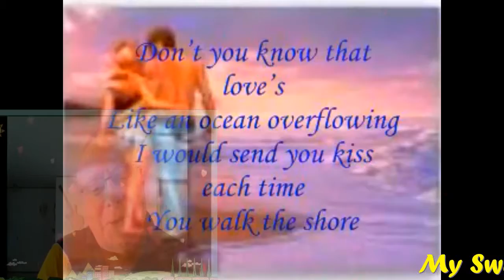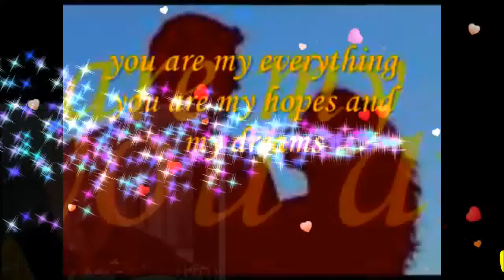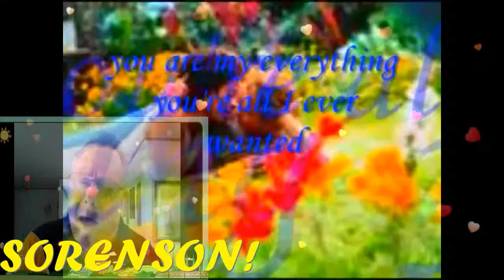You Are My Everything( With Lyrics) My Very Handsome Husband,DR.BARRY SORENSON! LOVEUMORE MABUHAY!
YOU ARE MY EVERYTHING...MY ROYAL PRESIDENT,MY ROYAL PRINCE CHARMING. GWAPO KA! MY LOVE,MY DARLING,MY COWBOY,MY SWEET,CARING AND LOVING VERY HANDSOME HUSBAND,DR.BARRY SORENSON! THERE ARE SONGS I MUST SING TO YOU. THERE ARE MELODIES SOUNDING OH SO SWEET INSIDE MY SOLITUDE..THERE ARE RHYMES,THERE ARE REMEDIES FOR A LONELY HEART..MAY WE NEVER PART FOR WHAT WE HAVE IS TRUE...DON'T YOU KNOW THAT TIME IS AS ENDLESS AS FOREVER SO EACH DAY I LOVE YOU JUST A LITTLE MORE..YOU ARE MY EVERYTHING, YOU ARE MY HOPES AND MY DREAMS..YOU ARE MY EVERYTHING, SO EACH DAY I LOVE YOU JUST A LITTLE MORE...THERE SOUNDS FROM A SYMPHONY TRICKILY FILL THE AIR AND WHEN YOU'RE NOT THERE MY WORLD IS FEELING BLUE WITH THE DAWN COMES THE MORNING I SEE THE SUN YOU'RE THE ONLY ONE TO TURN MY GRAY SKIES BLUE...DON'T YOU KNOW THAT LOVES LIKE AN OCEAN OVERFLOWING,,,I WOULD SEND YOU KISS EACH TIME YOU WALK THE SHORE..CAN'T YOU SEE THAT TIME IS AS ENDLESS ADS FOREVER SO EACH DAY I LOVE YOU JUST A LITTLE MORE...YOU ARE MY EVERYTHING,YOU ARE MY HOPES AND MY DREAMS. YOU ARE MY EVERYTHING...SO EACH DAY I LOVE YOU JUST A LITTLE MORE...YOU ARE MY EVERYTHING...YOU ARE MY HOPES AND MY DREAMS...YOU ARE MY EVERYTHING..YOU'RE ALL I EVER WANTED (I KNOW) YOU ARE MY EVERYTHING, SO EACH DAY I LOVE YOU JUST A LITTLE MORE ...SO EACH DAY I LOVE YOU JUST A LITTLE MORE...MY GIANT,MY LOVE,MY GWAPO,MY DARLING,MY COWBOY,MY SWEET,CARING AND LOVING VERY HANDSOME HUSBAND,DR.BARRY SORENSON! I LOVE YOU I LOVE YOU MORE AND MORE AND MORE..MAHAL HAVE A WONDERFUL,HAPPY,SWEET,GREAT,BRIGHT,BEAUTIFUL AND BLESSED TUESDAY!. MABUHAY! YEHEYYYYYY. MASAYA! MASAYA!! MASAYA!!!